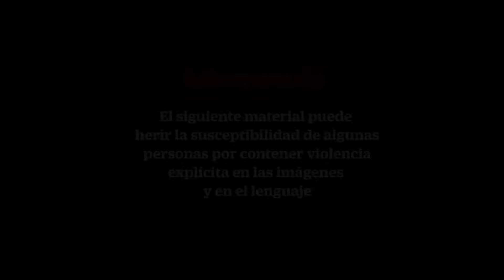Habitantes de San Agustín, Ecatepec, amarran a un poste a presunto asaltante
Habitantes de la colonia San Agustín, en Ecatepec, sometieron y amarraron a un hombre por presuntamente asaltar a unos jóvenes, en el video que se volvió viral en redes sociales se ve cómo fue despojado de su vestimenta